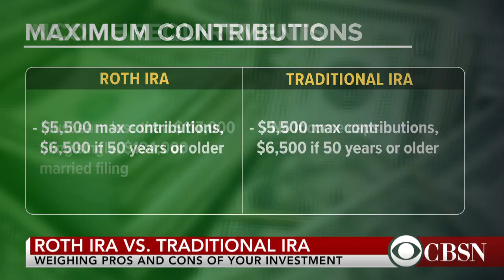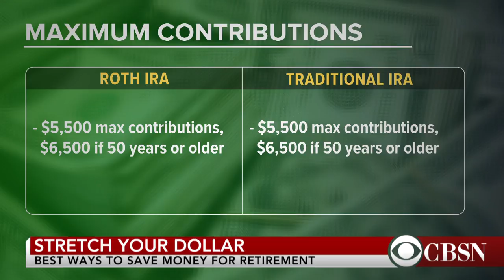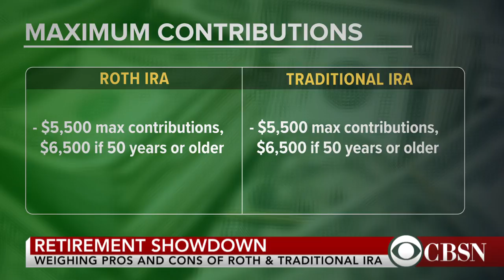Understanding the benefits, risks of IRAs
Planning for retirement is always a good idea, but there are different ways to do it. What type of retirement account is the best choice for you? Yahoo Finance's Melody Hahm joins CBSN with more.